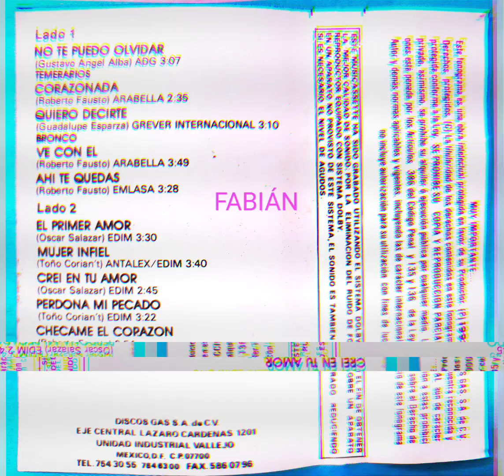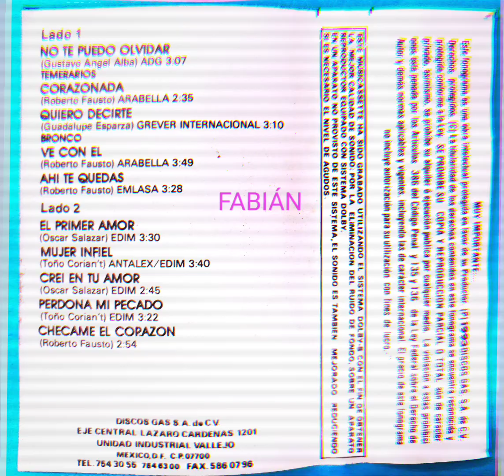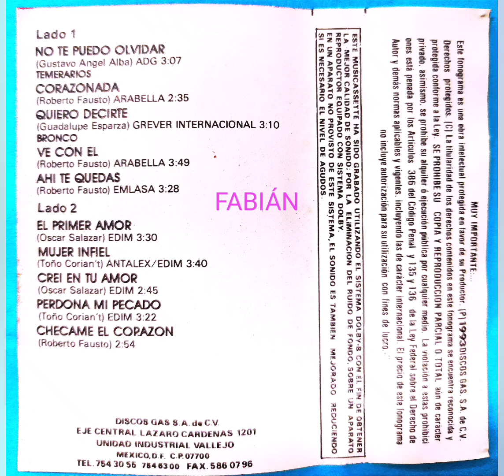Grupo PAUTADO ❤️ MUJER INFIEL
Álbum * Corazonada
Año * 1993